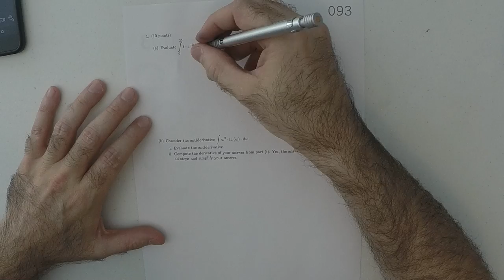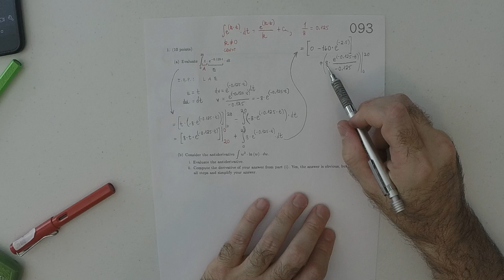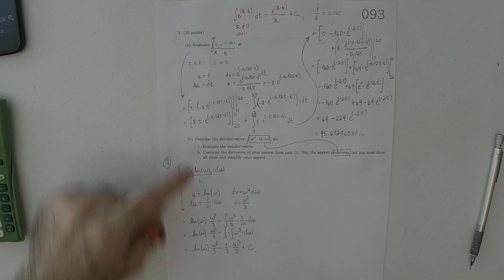18u MATH 1326: wex/093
Applied Calculus II: Quiz, t0:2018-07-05